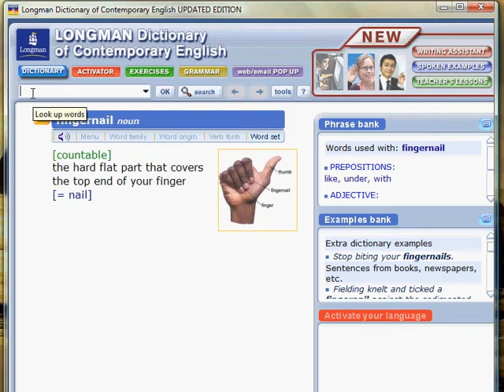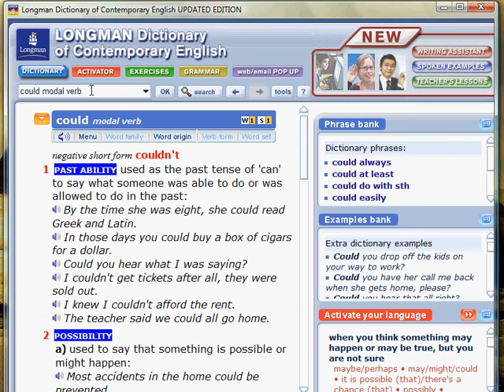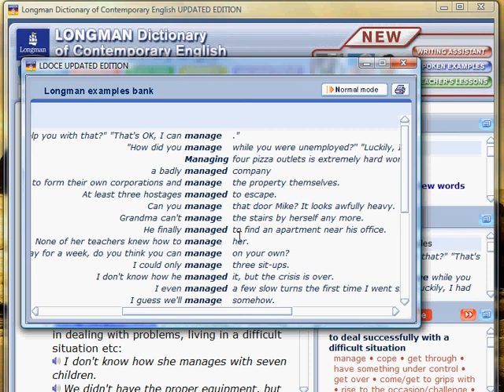LDOCE could and managed.avi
This shows how we can look at the dictionary corpus to understand the ways words work in combination with each other.